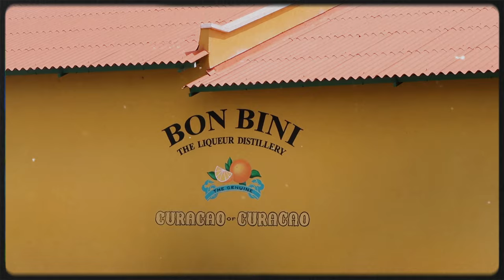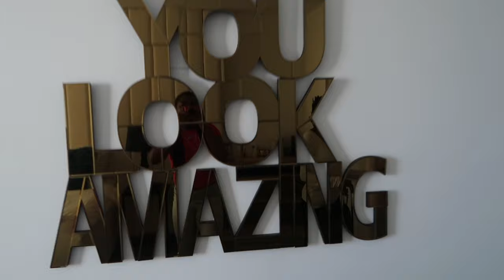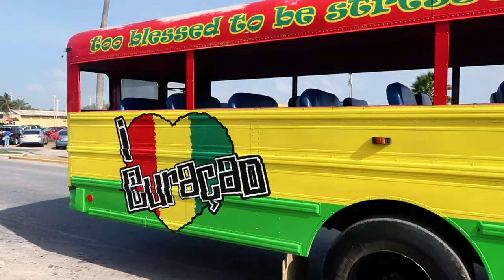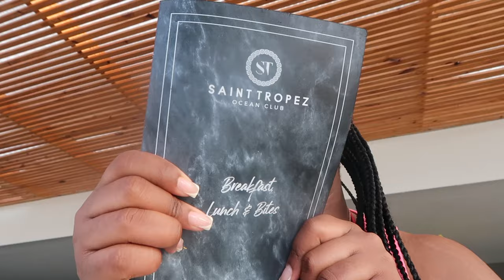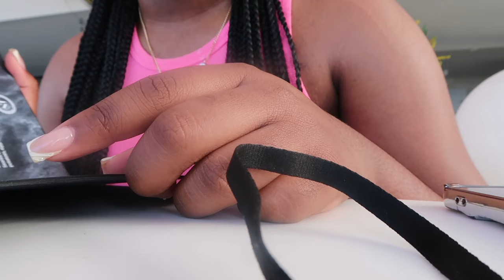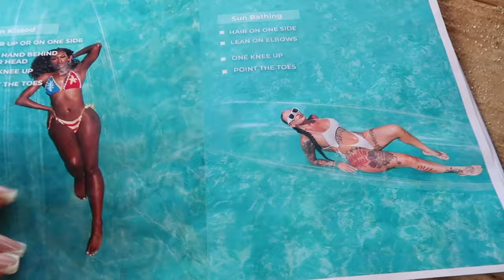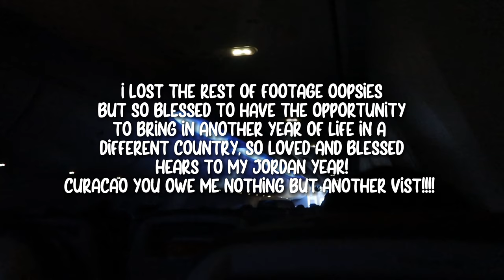23rd Birthday in Curacao | TRAVEL VLOG | Saint Tropez Hotel + Clear Boat Photoshoot & more!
Hey yall! Welcome or welcome back to the channel its Zaina (zay-nuh) here duh & indulge in paradise with me on my trip to Curacao!!!